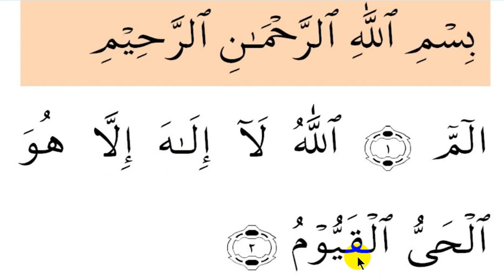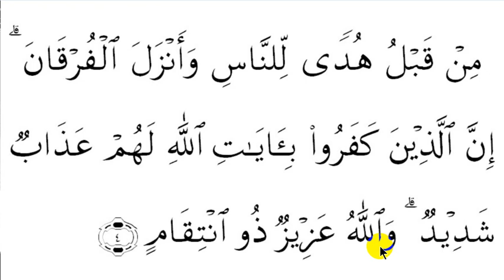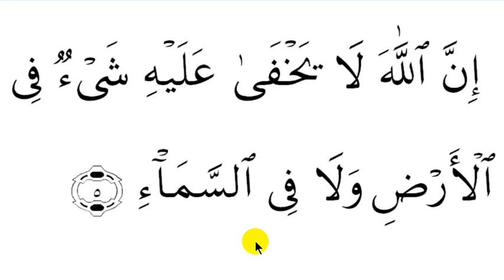Belajar Ngaji Pemula, QS. Ali Imron 1-5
Bimbingan belajar ngaji untuk para pemula dalam membaca al Qur’an dan belajar tajwid dari dasar, untuk siapa saja yang masih memerlukan dan belum lancar dalam membaca al Qur’an, terutama untuk saudara dan sahabat yang sudah terlanjur sibuk BELUM sempat belajar membaca alqur’an beserta hukum bacaannya.
Semoga bermanfaat.
Aamiin

TERIMAKASIH